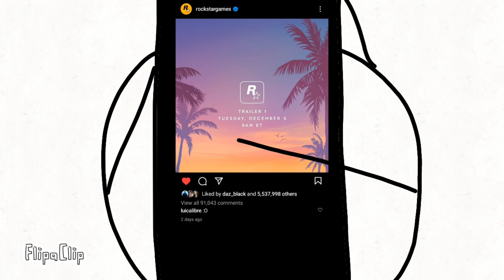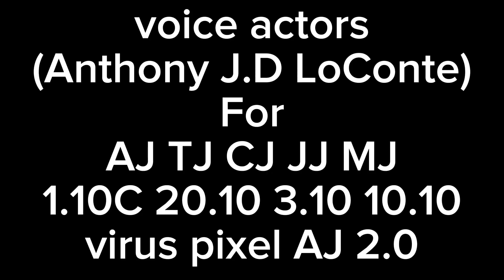AJISDUM the clone story movie